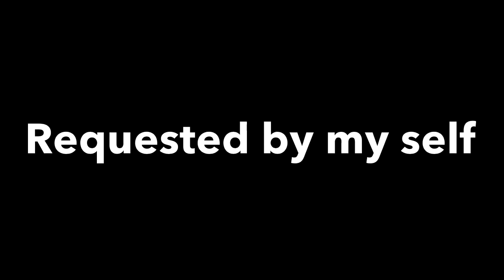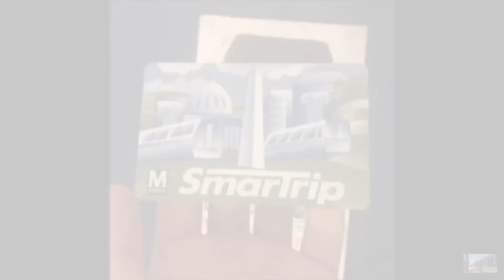Alan in baldi learning education animation